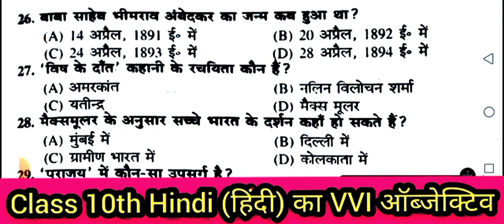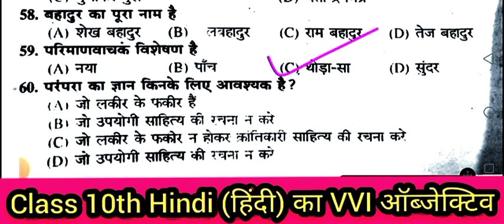24 जून 2024 हिंदी का वायरल ऑब्जेक्टिव क्वेश्चन|क्लास 10TH हिंदी का ऑब्जेक्टिव मासिक परीक्षा 2024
24 जून 2024 हिंदी का वायरल ऑब्जेक्टिव क्वेश्चन|क्लास 10TH हिंदी का ऑब्जेक्टिव मासिक परीक्षा 2024 |बिहार बोर्ड मैट्रिक परीक्षा 2024 25 फाइनल परीक्षाहिंदी

क्लास 10TH हिंदी का ऑब्जेक्टिव क्वेश्चन यह सभी प्रश्न मासिकपरीक्षा एवं फाइनल परीक्षा 2025 में बिल्कुल ऐसे ही ऑब्जेक्टिव पूछे जाएंगे अगर आप बिहार बोर्ड मैट्रिक परीक्षा 2025 में देने जा रहे हैं तो इस वीडियो को अंत तक जरूर देखें धन्यवाद